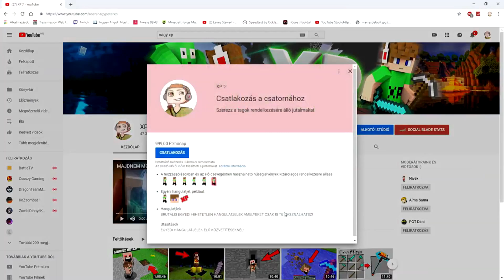EGY FURCSA LÉNY ÜLDÖZÖTT ENGEM A FOLYOSÓN A MINECRAFT-BAN!